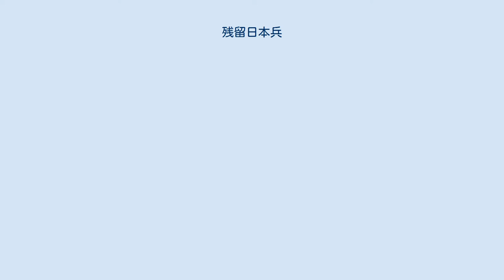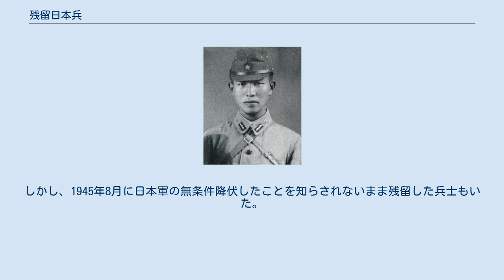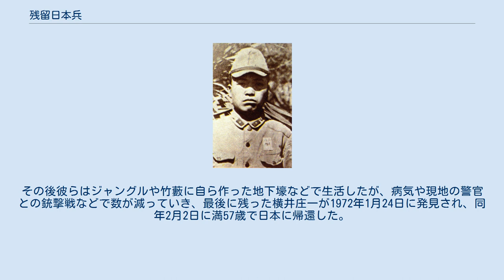残留日本兵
残留日本兵（ざんりゅうにっぽんへい）とは、第二次世界大戦の終結に伴う現地除隊ののちも日本へ帰国せずに現地に残留した大日本帝国軍の将兵を指す。
 アジアや太平洋の各地に駐留した旧日本軍将兵は1945年8月の終戦により現地で武装解除、除隊処分とされ、日本政府の引き上げ船などで日本へ帰国し復員した。
しかし、その一方で様々な事情から連合国軍の占領下におかれた日本に戻らず、現地での残留や戦闘の継続を選んだ将兵も多数存在した。
 終戦を知らされず、あるいは信じず 現地で潜伏し作戦行動を継続したもの。
 第二次世界大戦後、欧米諸国の植民地に戻ったアジアの各地で勃興した独立運動に身を投じたもの。
 市街地への空襲や原子爆弾による日本本土の惨状を伝え聞き、家族の生存や帰国後の生活を絶望視したり、復員船は撃沈されるというデマを信じたもの 日本で戦犯として裁かれることを恐れたもの。
 現地語の話者である、あるいは土地勘や地縁があり、復員するよりも現地社会で生きていくことを望み、残留したもの。
 技師やビジネスマンとしての才覚を買われ、現地政府に招聘を受ける、或いは半強制的に現地に留め置かれる 形で残留したもの。
 その他、多くの理由により日本本土への帰国を断念し、現地にて生活基盤を築くことになった。
 大阪経済法科大学で教鞭の傍ら研究・執筆活動を行っている林英一は、残留日本兵の総数は各国合計で約1万人であったとしている。
2021年現在、確認ができる中での世界の残留日本兵は帰国もしくは現地での死去が原因で数が大幅に減少しており未だに残留を続けている人物はほぼ皆無に等しい状態である。
 中国大陸では、残留日本軍が非軍人の在留日本人とともに多数が国民党軍や共産党軍に参加し、約5600人が国共内戦を戦った。
山西省では国民党軍に軍人・非軍人合わせ約2600人の日本人が参加し、終戦後も4年間にわたり戦闘員として戦った（中国山西省日本軍残留問題）。
また、八路軍支配地域では旧日本陸軍の飛行隊長を始めとする隊員300名余りが教官となってパイロットを養成（東北民主連軍航空学校）、総勢で約3000名の日本人が参加した。
 第二次世界大戦終結後、スカルノが独立宣言をしたにも拘らず、旧宗主国のオランダが再植民地化を試みイギリスなどの支援を受けてインドネシア独立戦争が勃発したインドネシアでは、日本軍から多くの武器が独立派の手に渡り、旧日本軍将兵が独立軍の将兵の教育や作戦指導をするとともに、自ら戦闘に加わるなどした。
独立戦争の終結後、インドネシアでは多くの元日本兵が独立戦争への功績を讃えて叙勲されている。
インドネシア残留日本兵は記録の上では総勢で903人とされている。
 インドネシア残留日本兵が作った互助組織「福祉友の会」は、日本に留学する日系インドネシア人学生に奨学金を与えるなど、日本とインドネシアの架け橋としての役割も果たした。
元残留日本兵は、毎年行われるインドネシアの独立式典にも呼ばれているが、死亡したり、高齢で体調が悪化したりなどで参加者は減っていき、2014年の式典には1人も参加できなかった。
 2014年8月25日、小野盛（インドネシア名：ラフマット）が94歳で死去した。
小野は、行方不明者を除くと、最後の残留日本兵とされていたがロシアの田中明男氏が発見され歴史は塗り替えられた。
これで所在が確認できるインドネシアの残留日本兵は全員死亡もしくは帰国したとされる。
小野の葬儀はインドネシア国軍が執り行い、棺にはインドネシアの国旗が被せられ、カリバタ英雄墓地に埋葬された。
 フランスの植民地支配下に戻ったベトナムでは、700人から800人の日本兵が残留 するとともに航空機や戦車をはじめとした兵器が残され、ベトナム独立戦争中の1946年に設立されたクァンガイ陸軍中学などいくつかの軍事学校で旧日本陸軍将校・下士官による軍事教育が行われた。
ベトナム独立戦争に参加して戦死した旧日本兵には、烈士墓地に顕彰されているものもいる。
日本に帰国した日本兵の一部には後にベトナムから勲章を授与された者もいる。
また日越貿易会や日本ベトナム友好協会などの団体を設立し両国の友好関係を続ける。
 フランス領インドシナの構成国であったラオスやカンボジアでも残留日本兵は存在したが、ベトナムに比べればその数は僅かであるとされている。
 第一次世界大戦後、日本の委任統治領となった北マリアナ諸島サイパン島北方のアナタハン島に駐在していた軍人や民間人数十人が、終戦後にアメリカ軍から拡声...